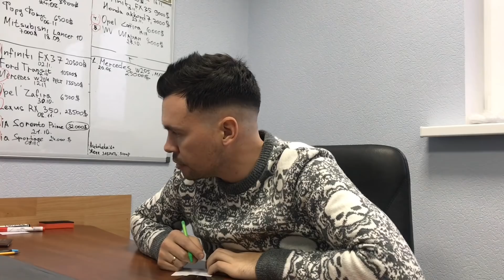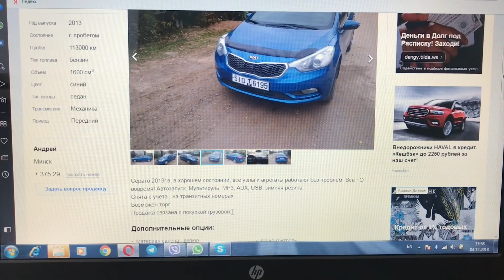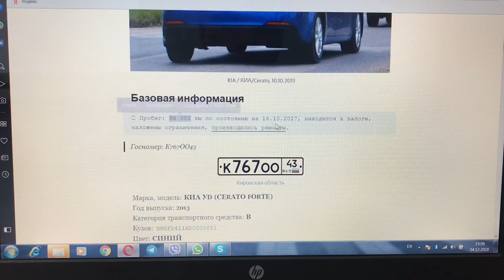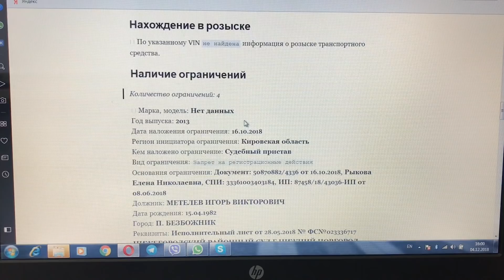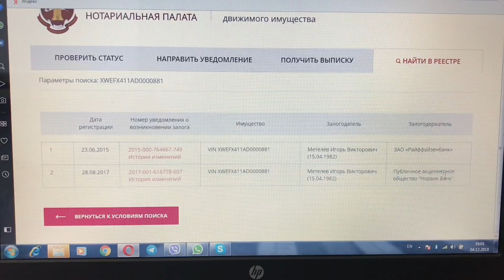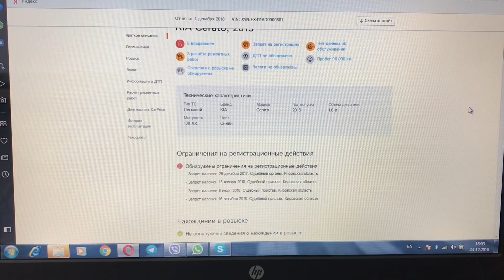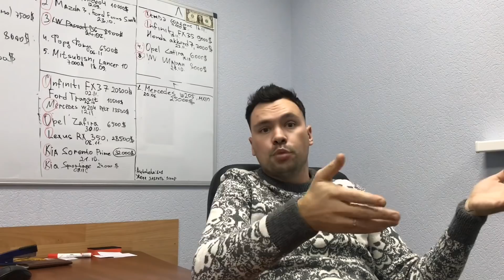Купить Киа Церато и не облажаться. В Минске на 04.12.2018 продается залоговый KIA CERATO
В Минске продается залоговый Киа Церато, все подтверждения вы найдете в видео. Выкладывать ссылки на объявления нет смысла, тк после наших видео эти объявления быстро пропадают. Но вы без особого труда найдете этот автомобиль.
Покупать такую машину или нет, решать исключительно вам. Наше дело лишь рассказать.